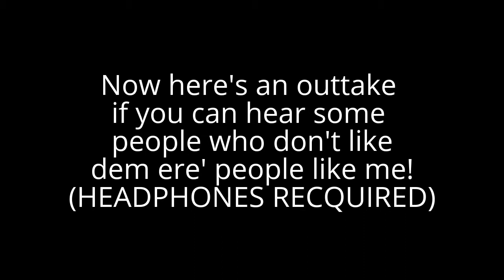REDNECK HILLBILLY PLAYS CALL OF DUTY ADVANCED WARFARE! [FUNNY PS4 GAMEPLAY!]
REDNECK HILLBILLY PLAYS CALL OF DUTY ADVANCED WARFARE! [FUNNY PS4 GAMEPLAY!] Hilarious gaming in CALL OF DUTY!